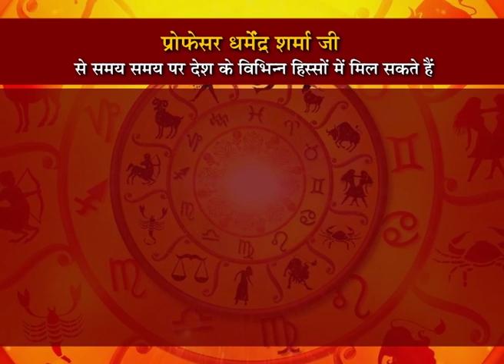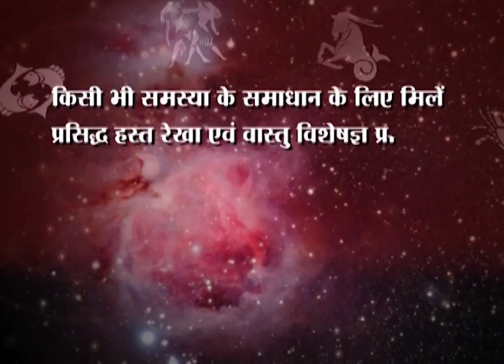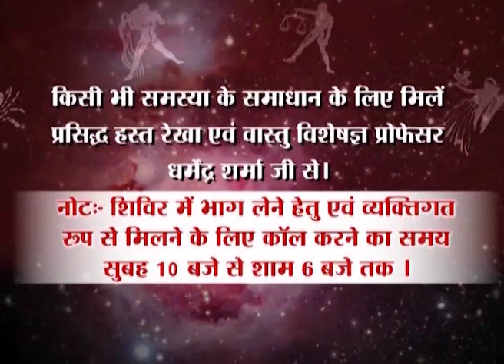धनु राशि सितम्बर 2019 के ख़ास उपाय जाने प्रो.धर्मेन्द्र शर्मा जी